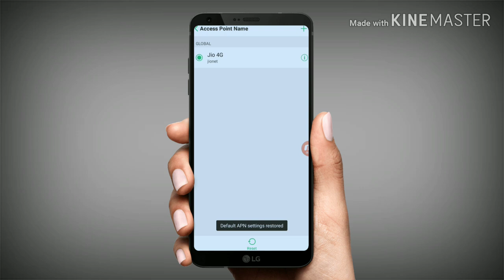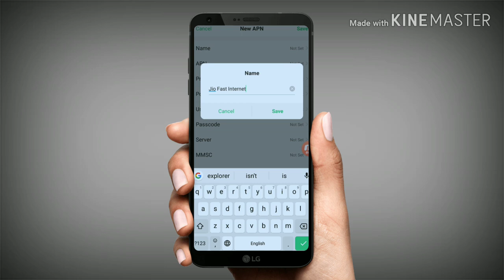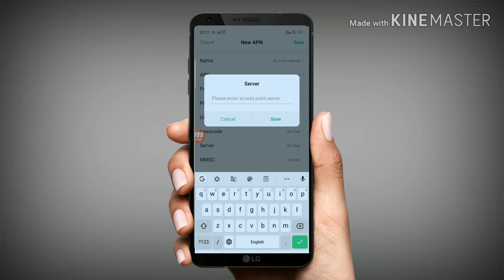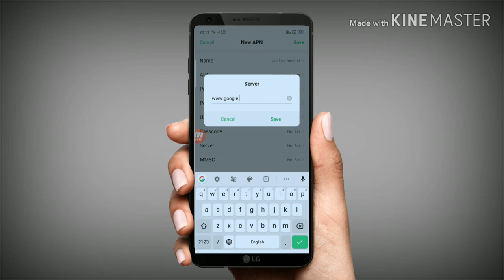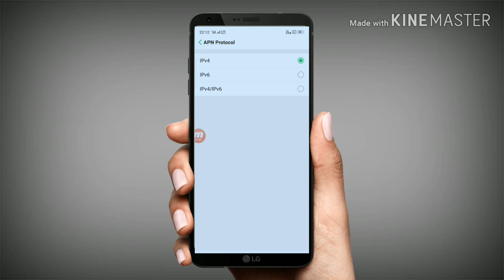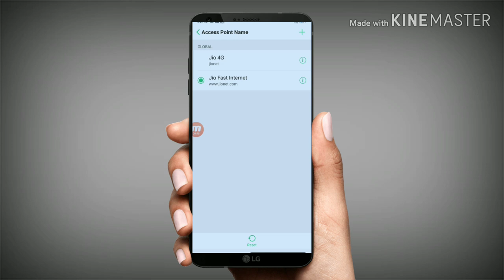Jio New APN Settings 25MB/s | Jio Internet Speed Kaise Badhaye | Jio Net Speed Kaise Badhaye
Bell

Video Related Quire's :- 1. how to increase jio net speed. 2. jio apn setting jio fast net jio new apn settings. 3. how to fix slow net in jio. 4. jio net speed increase. 5. fast download jio. 6. jio network settings. 7. jio new apn. 8. jio apn upgrade. 9. how to fix slow net in jio. 10. jio official apn settings.
______________________________ Jio new apn setting march 04 2019. how to increase jio net speed .